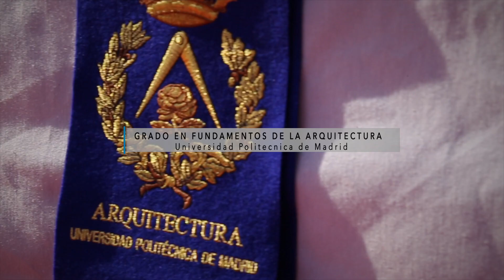Acto Promoción Arquitectura UPM 2018 (aftermovie)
Vídeo resumen del Acto Homenaje de la CLXIX Promoción de la Escuela Técnica Superior de Arquitectura de la Universidad Politécnica de Madrid.

+info & follow